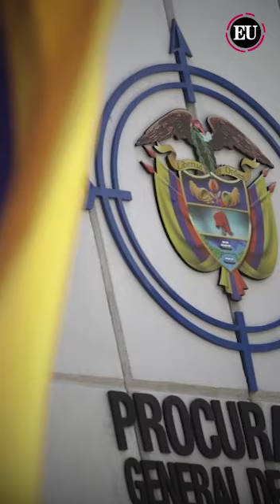Rodolfo Hernández ya no podría aspirar a cargos públicos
La Procuraduría inhabilitó al exalcalde de Bucaramanga por 14 años.